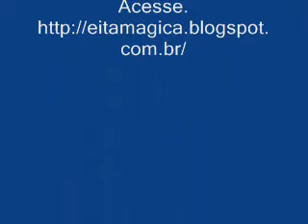Torre Do Dado